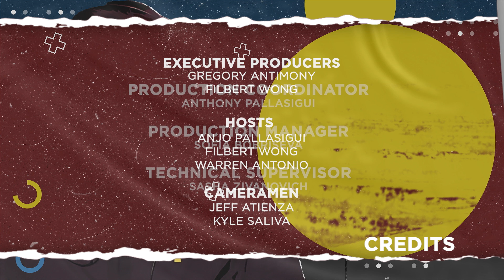FTV THE BARBERS CUT - KIZY | S7E47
Would you choose to spend your retirement in the Philippines or in another country? Share your thoughts and explore the pros and cons of retiring locally versus overseas.

🎙️ Podcast Episode: Real Estate Investments and Life Abroad with Kizzy

In this engaging episode, we sit down with Kizzy, an international property specialist, as she shares her insights on property investment in the Philippines and her experiences traveling the globe for her career. 🌍

Topics Covered:
🏠 Why investing in Philippine real estate is a smart move.
🌟 Tips for choosing the right property based on budget and lifestyle.
💼 Challenges Filipinos abroad face when investing in real estate.
✈️ The exciting life of a traveling property specialist.
🌍 How Kizzy balances career and personal life while building connections with Filipinos worldwide.

Highlights:
📌 Exclusive details about prime properties in Manila, Cebu, and beachfront locations.
📌 Understanding the advantages of pre-selling properties for long-term appreciation.
📌 The importance of having a reliable agent to guide you through the process.
📌 Discussion on the unique amenities and affordability of Philippine properties.

Don’t miss out on Kizzy’s advice for OFWs, seafarers, and young professionals looking to secure their future through property investments.

📆 Upcoming Event:
Join Kizzy at the International Property Showcase on Sunday, September 1, 4 PM at Novotel North York, for an in-depth look at the best investment opportunities in the Philippines. Dinner buffet included!

00:02 - Olympics Gold and Filipino Drama
01:00 - Parents' Role in Athletes' Journey
01:32 - Family Feuds and Media Attention
02:09 - Reflection on Filipino Society and Drama Culture
02:45 - Focusing on Sports Infrastructure
03:23 - Basketball Obsession vs. Olympic Potential
04:14 - Carlos Yulo and Gymnastics Dedication
05:21 - Olympic Sports Training vs. Basketball Culture
06:00 - Recognition and Support for Athletes
06:45 - Comparison with Canada’s Olympic Approach
07:20 - Attracting Athletes from Other Countries
08:56 - Prioritizing Sports Over Other Developments
09:35 - Guest Introduction: Kizzy, Property Specialist
10:16 - Challenges in Real Estate Investments
12:36 - Tips for Property Investment in the Philippines
15:21 - The Importance of a Reliable Real Estate Agent
17:13 - Traveling for Real Estate Events
19:40 - Balancing Career and Personal Life
24:27 - The Benefits of Real Estate Investment
33:43 - High-End Properties for Quick Appreciation
37:57 - Amenities in Philippine Properties vs. Abroad
43:06 - Filipino Warmth and Extended Family Abroad
50:53 - Event Invitation and Contact Details